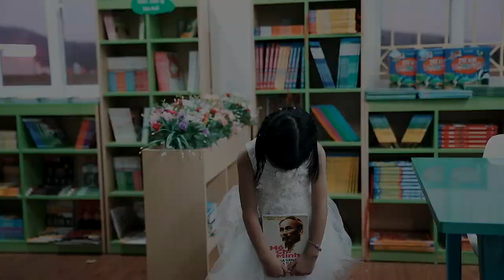Kể chuyện bác Hồ - Giữ lời hứa ( Gia Hân lớp 1)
Kể chuyện về bác Hồ
Bác Hồ là vị lãnh tụ vĩ đại, là người cha già kính yêu của dân tộc Việt Nam. Hình ảnh của Người được lưu giữ trong trái tim mỗi người Việt Nam. Hơn bốn mươi năm Bác đã đi xa nhưng Bác vẫn mãi là tấm gương sáng cho hàng triệu người dân Việt Nam và thế giới.

Hồi ở Pác Pó, Bác Hồ sống rất chan hòa với mọi người. Một hôm được tin Bác đi công tác xa, một trong những em bé thường ngày quấn quýt bên Bác chạy đến cầm tay Bác thưa:

- Bác ơi, Bác đi công tác về nhớ mua cho cháu một chiếc vòng bạc nhé!

Bác cúi xuống nhìn em bé âu yếm, xoa đầu em khẽ nói:

- Cháu ở nhà nhớ ngoan ngoãn, khi nào Bác về Bác sẽ mua tặng cháu.
Bác Hồ với các cháu thiếu nhi

Nói xong Bác vẫy chào mọi người ra đi. Hơn hai năm sau Bác quay trở về, mọi người mừng rỡ ra đón Bác. Ai cũng vui mừng xúm xít hỏi thăm sức khỏe Bác, không một ai còn nhớ đến chuyện năm xưa. Bỗng Bác mở túi lấy ra một chiếc vòng bạc mới tinh trao tận tay em bé – bây giờ đã là một cô bé. Cô bé và mọi người cảm động đến rơi nước mắt. Bác nói:

- Cháu nó nhờ mua tức là nó thích lắm, mình là người lớn đã hứa thì phải làm được, đó là "chữ tín". Chúng ta cần phải giữ trọn niềm tin với mọi người.

Bài học kinh nghiệm:

- Bác Hồ là người bận trăm công nghìn việc nhưng Bác vẫn luôn giữ lời hứa với mọi người, đặc biệt là với các em nhỏ. Chúng ta phải biết tôn trọng chữ tín bởi nó là nền tảng, hành vi đạo đức từ xưa đến nay:
Nói lời phải giữ lấy lời

Đừng như con bướm đậu rồi lại bay

- Giữ chữ tín là phẩm chất cao quý trong đời sống xã hội cho nên việc bội tín không chỉ làm xấu bản thân mà con gây tác hại đối với người khác.Ông bà ta có dạy "một lần bất tín, vạn lần bất tin". Chúng ta phải thực hiện tốt lời mình đã hứa để hoàn thiện nhân cách. Lòng tin bắt nguồn từ xã hội hướng tới cái thiện, chữ tín trở thành phạm trù đạo đức trong quan hệ ứng xử.

Qua câu chuyện này, chúng ta rút ra được rằng nên sống và làm theo tấm gương đạo đức của Bác để xứng đáng với sự tin tưởng, kỳ vọng của mọi người.